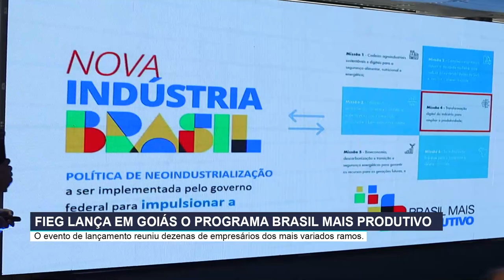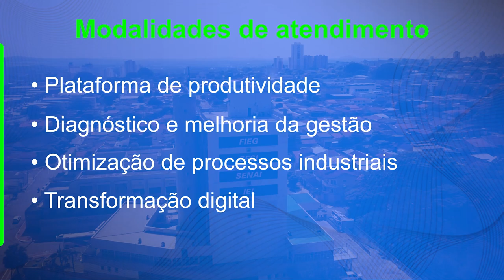FIEG LANÇA EM GOIÁS O PROGRAMA BRASIL MAIS PRODUTIVO